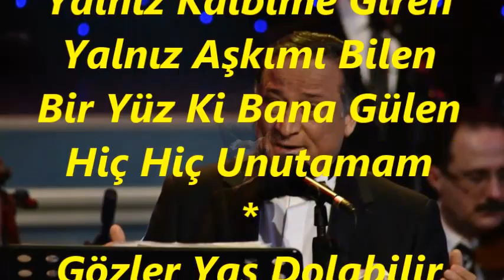Orhan SAYGICI-Yalnız Kalbime Giren Yalnız Aşkımı Bilen (NİHAVEND)R.G.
SOLİST:
*ORHAN SAYGICI*
VİDEOYU YAPAN
*RECEP GAYRETLİ*
GÜFTE:  İSMAİL ÖTENKAYA
BESTE:  İSMAİL ÖTENKAYA
USUL:  AKSAK
MAKAM:  NİHAVEND
Yalnız Kalbime Giren
Yalnız Aşkımı Bilen
Bir Yüz Ki Bana Gülen
Hiç Hiç Unutamam
Gözler Yaş Dolabilir
Gül Yüzler Solabilir
Saçlar Ak Olabilir
Sen Gül Yeter Ki Gül
Sevdalı Bakışını
Göğsüne Gül Takışını
Kalbimi Bil Yakışını
Hiç Hiç Unutamam
Gözler Yaş Dolabilir
Gül Yüzler Solabilir
Saçlar Ak Olabilir